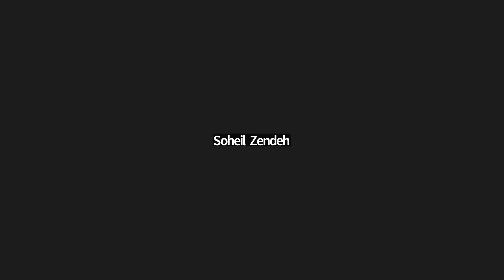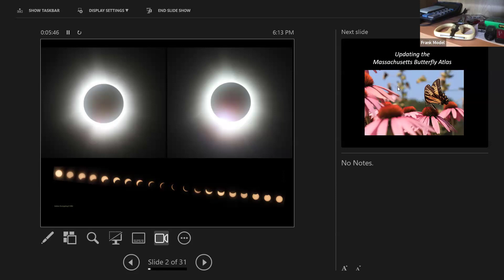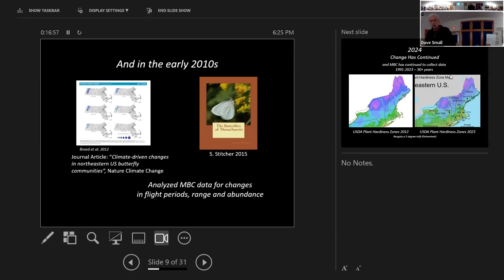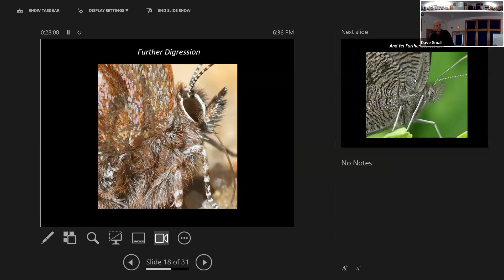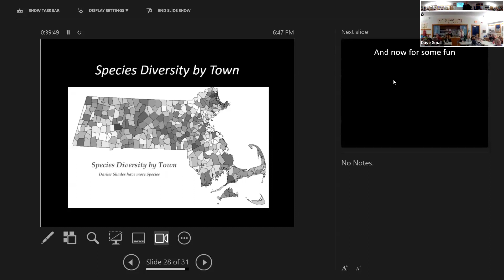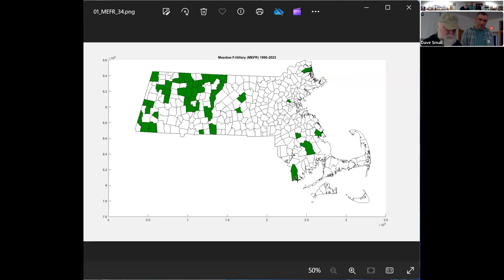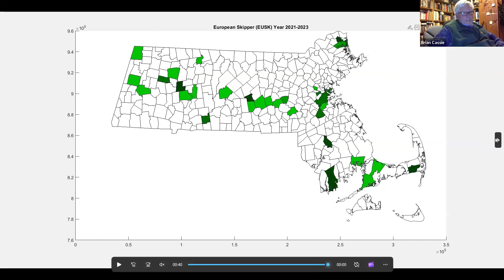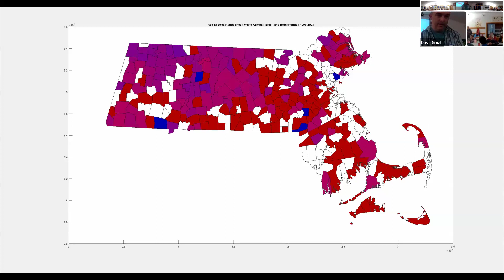"Updating the State of Massachusetts Butterflies".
Our guest speakers will be Garry Kessler and Mike Newton, who will present "Updating the State of Massachusetts Butterflies". This talk provides early insight into a project to update the state of
Massachusetts butterflies. In 1990 volunteers completed field work for what was to become the first systematic statewide butterfly atlas in North America, the Massachusetts Butterfly Atlas. Thirty-four years later, much has changed. Since 1990, the Club has continued to record field data, but the Atlas hasn't been refreshed.
Garry Kessler and Michael Newton have been observing and photographing butterflies for 20+ years. Michael worked with Natural Heritage to setup a statewide field study for Hessel's Hairstreak. With the help of Club volunteers, Garry recently completed a similar study for the Acadian Hairstreak. Their latest project seeks to provide a broad look at the current state of butterflies in Massachusetts.